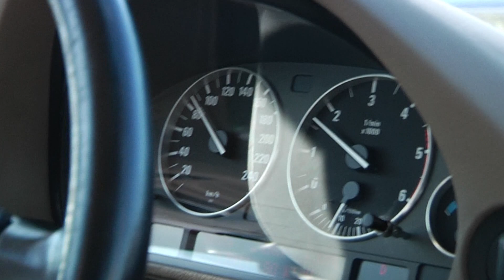ІРИНА ТА АРТЕМ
ФІЛЬМУВАННЯ НАЙКРАЩИХ ПОДІЙ У ВАШОМУ ЖИТТІ !!! телефонуйте-замовляйте 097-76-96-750, 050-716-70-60
Віталій Перейма